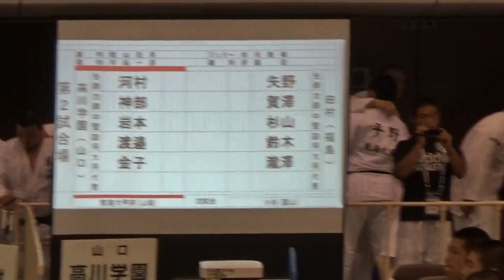2017年IH 柔道 男子 団体 1回戦 高川学園（山口）vs 田村（福島）